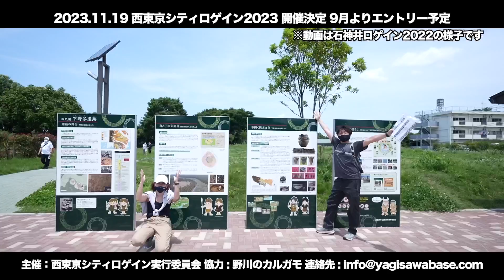【西東京シティロゲイン2023 開催決定】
さて最近巷で話題になってる”ロゲイニング”は地図をもとに
チェックポイントを回り、写真を撮って得点を集めるスポーツです。
とても楽しいその西東京エリア版がこの度開催されることになりましたので…去年の石神井ロゲインの時の様子を動画にまとめて、紹介動画を作ってみました！
お申し込みはこちら↓↓ご参加お待ちしております！！